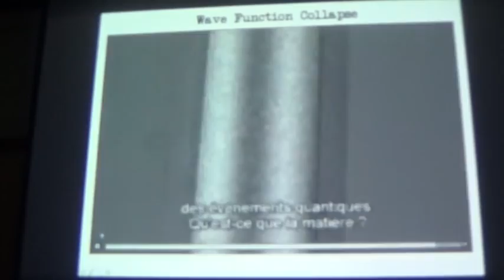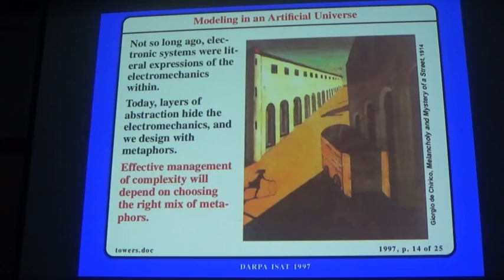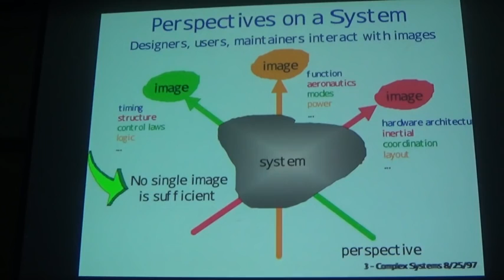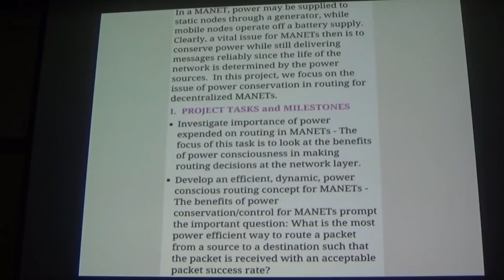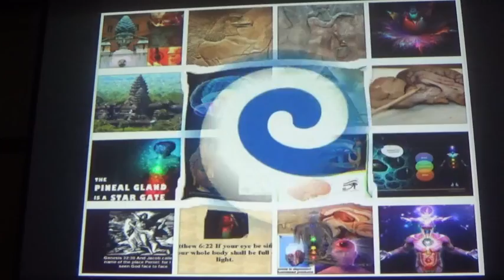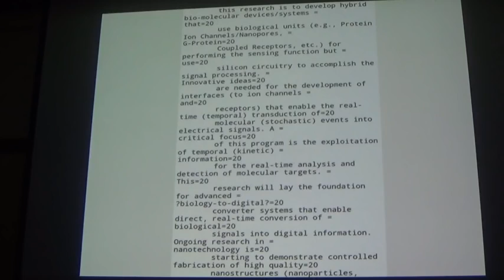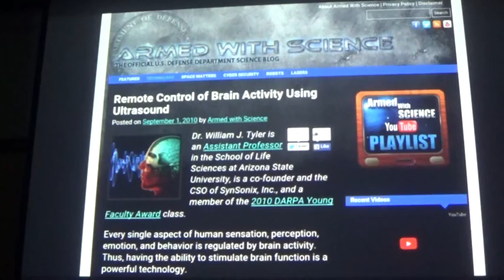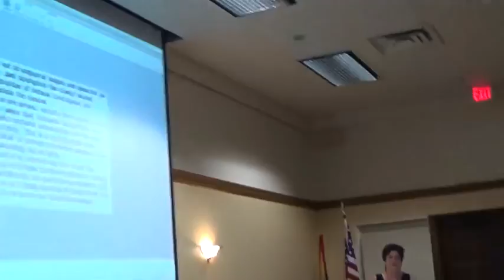The Refined Montauk Technology